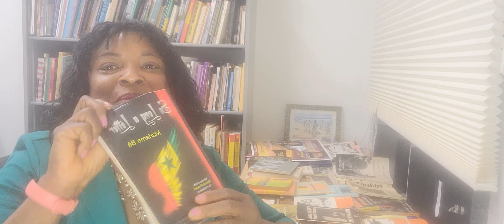Where is your happy place? what is your happy memory?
You should  have a physical or  virtual   space you can go to for quick happy vibes that ignite inner drive and the God within. Let me take you to one of mine.